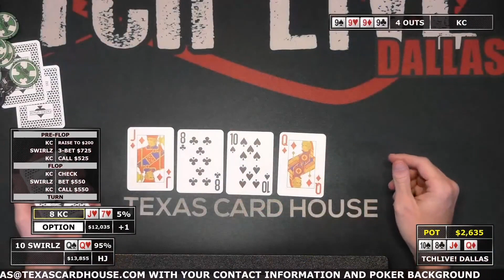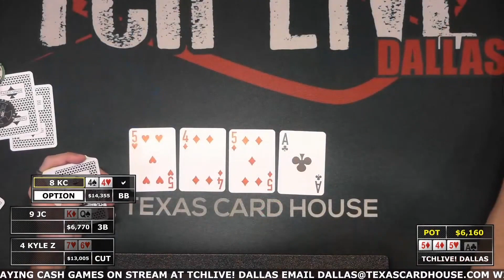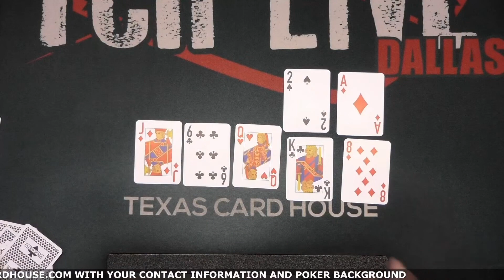HIGH STAKES GAMBLER Bets BLIND, Dares Poker Table to CALL!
The high stakes poker action of TCH LIVE $10/$25/$50 saw the return of KC (the Gambler) with his No Limi Texas Hold'em ACTION poker strategy.  Can KC get the better hand to fold when he's holding Seven Deuce? When KC Bets Blind does it bluff the poker table to scoop a massive pot?  Does anyone call this high stakes gambler?  These poker highlights feature his seven round battle with Swirlz and poker hands with JD, Brian Green and JC.  How would you play against a poker player who gambles like KC?

00:00 - Intro
00:08 - KC vs. Swirlz (round 1)
01:21 - KC vs. Swirlz (round 2) - Pocket Queens vs. Jack Seven
02:55 - KC vs. Swirlz (round 3 ) - 72 vs. Pocket 7s
05:36 - KC vs. Swirlz (round 4) - 5 3 vs. 10 9
07:21 - KC vs. JC - Pocket 4s vs. King Queen
10:10 - KC vs. Brian Green  Ace Nine vs. King Jack
11:57 - KC vs. Swirlz (round 5) Mystery Hand vs. Pocket Aces
14:54 - KC vs. Swirlz (round 6) Jack 10 vs. Pocket 7s
16:19 - KC vs. Swirlz (round 7) - Betting 1K BLIND
17:39 - KC vs. JD - 10 7 vs. Pocket Queens